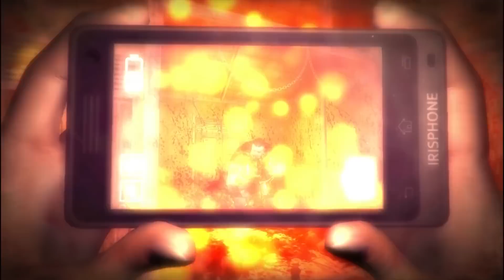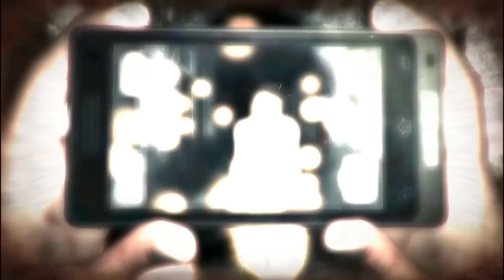DreadOut: Keepers Of The Dark - Story Trailer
DreadOut: Keepers Of The Dark hits Steam on March 24.